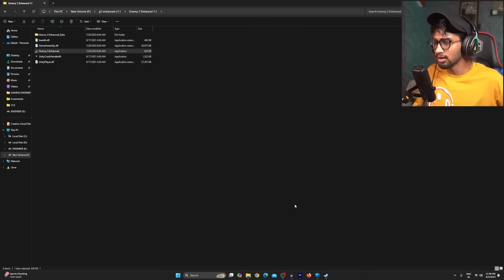New GRANNY 3 Enhanced Update: TANK ESCAPE CHALLENGE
GRANNY 3 UNOFFICICAL GAMEPLAY

Mod By: @OmGi010